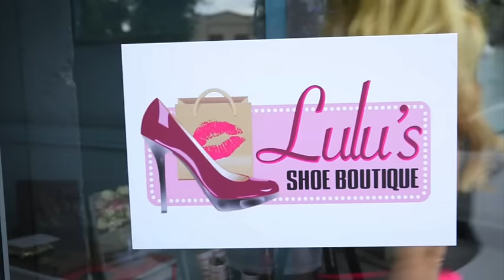Evans Tire & Service Centers - Fall Savings and $360 Pirelli Rebates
Fall into great savings with these last chance deals on tires! Buy 2 select tires in stock and get 2 FREE! Plus save up to $360 when you choose Pirelli​ tires. Restrictions and qualifications apply, see store for details.